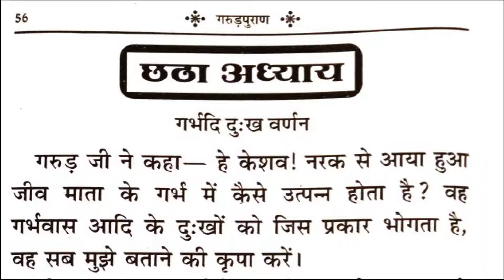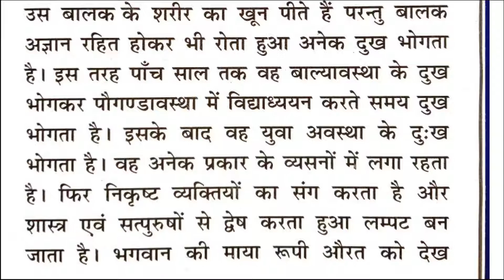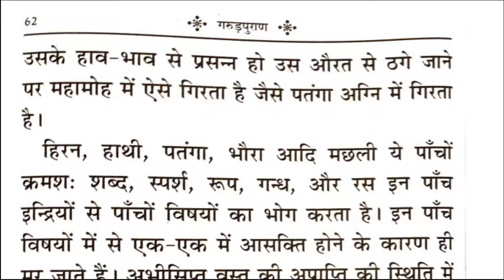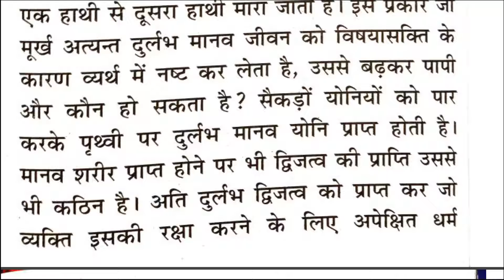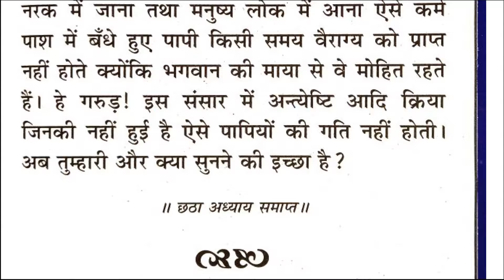गरुड़ पुराण अध्याय 6 | जीवित रहते जो गरुड़ पुराण पढ़ेगा जानिये उन्हे क्या लाभ मिलेगा | भगवान विष्णु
In this lesson i will teach गरुड़ पुराण अध्याय 6 | जीवित रहते जो गरुड़ पुराण पढ़ेगा जानिये उन्हे क्या लाभ मिलेगा | भगवान विष्णु की जुबानी | मंजू कुमारी. Listen each and every words carefully and fit every point in you mind. Make proper notes. You can pause and write the important points.

Garud Puran

गरुड़ पुराण अध्याय 2 | जीवित रहते जो गरुड़ पुराण पढ़ेगा जानिये उन्हे क्या लाभ मिलेगा | भगवान विष्णु

गरुड़ पुराण अध्याय 3 | जीवित रहते जो गरुड़ पुराण पढ़ेगा जानिये उन्हे क्या लाभ मिलेगा | भगवान विष्णु

गरुड़ पुराण अध्याय 4 | जीवित रहते जो गरुड़ पुराण पढ़ेगा जानिये उन्हे क्या लाभ मिलेगा | भगवान विष्णु

गरुड़ पुराण अध्याय 5 | जीवित रहते जो गरुड़ पुराण पढ़ेगा जानिये उन्हे क्या लाभ मिलेगा | भगवान विष्णु

ALL PLAYLIST'S LINKS:    @DEVZ NAGRI

CLASS 12 AAROH BHAG 2 ALL CHAPTERS EXPLAINED LINE BY LINE WITH SUMMARY AND QUESTION & ANSWER

► You can give गुरु दक्षिणा on this number through UPI - 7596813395